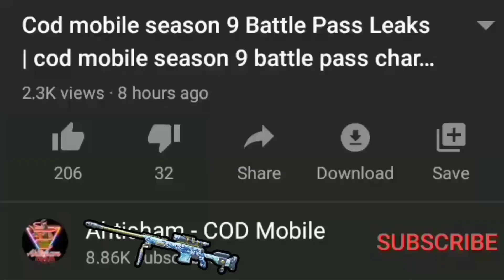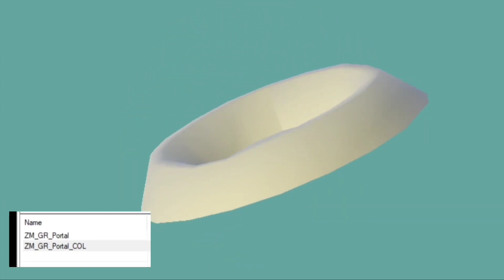Season 6 Battle Pass leaks & Zombie Leaks COD Mobile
Hello Guys In today's video I Show you guys Season 6 Battle Pass leaks & Zombie Leaks COD Mobile so make sure to Watch this Video complete

Thanks